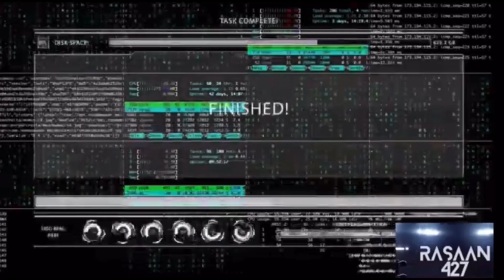Top 10 Favorite WWE Pay Per Views Of All Time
wwe top10 wwetop10 summerslam royalrumble wrestlemania In this video I will be naming my Top 10 Favorite WWE Pay Per Views Of All Time.